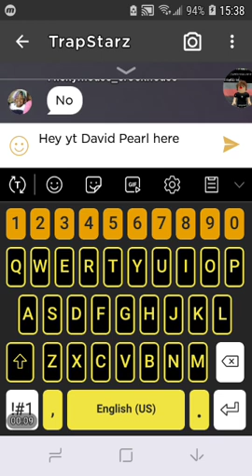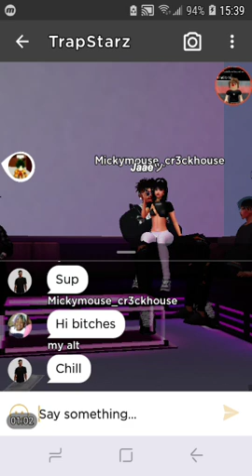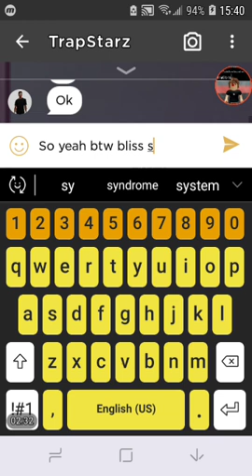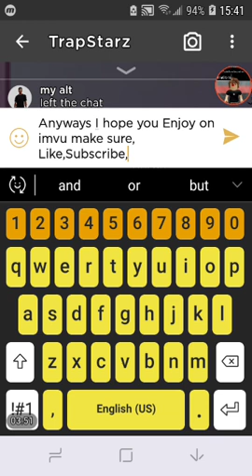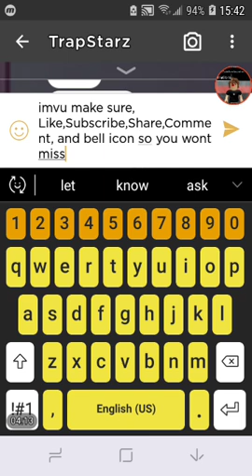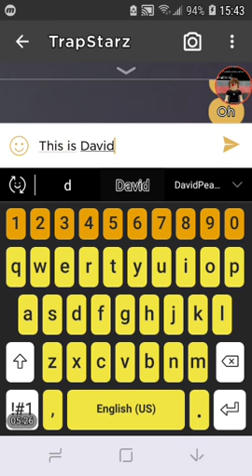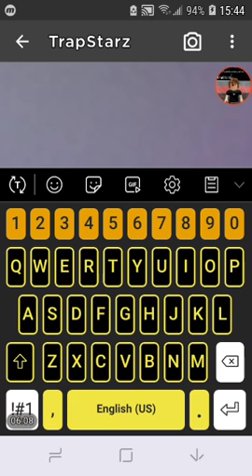David Let's Play Imvu aka chills